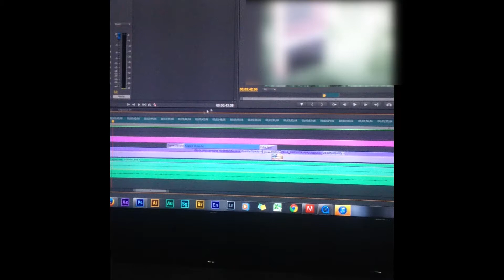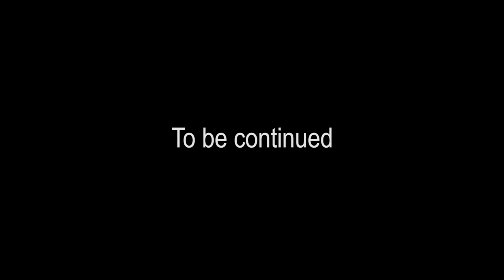Sharting at work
A fun dirty adventure.